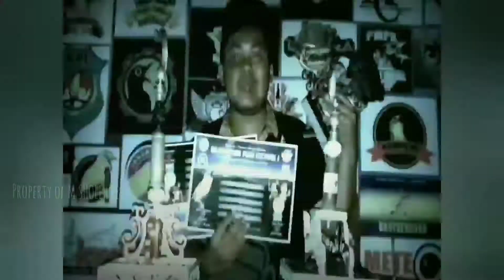CARA Mudah, menghilangakan KUTU pada burung, (KANIBAL) karena kutuan